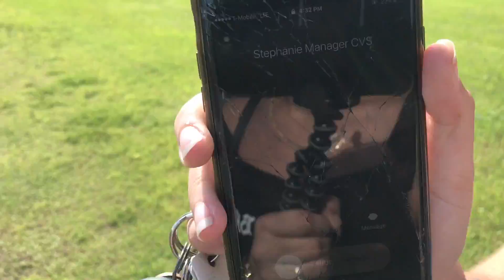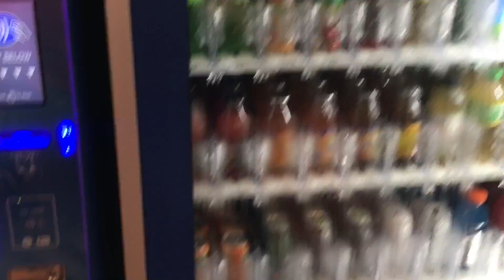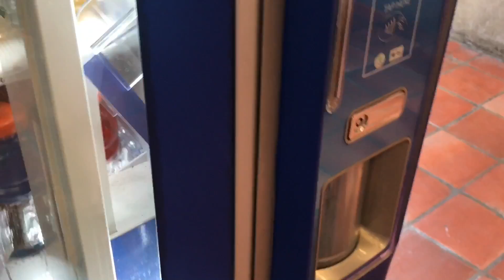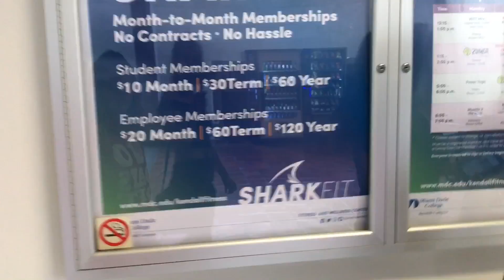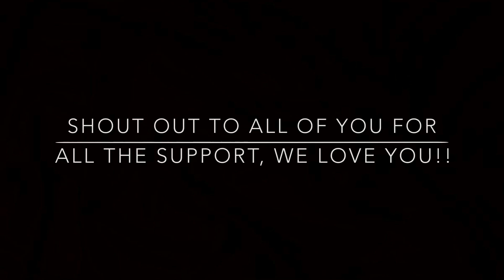EVACUATING MIAMI DUE TO HURRICANE IRMA!!! | LGBTQ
We had to evacuate our home due to hurricane flood warnings!!

snap:inhalexoxo

snap:blowinoohs